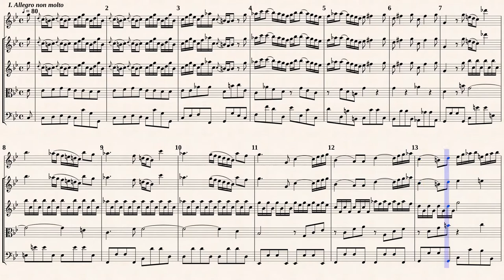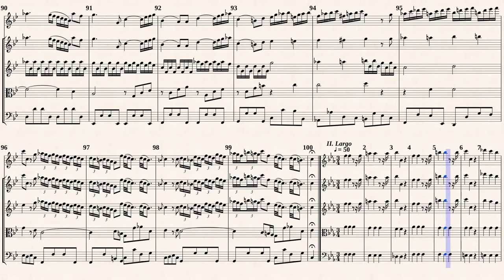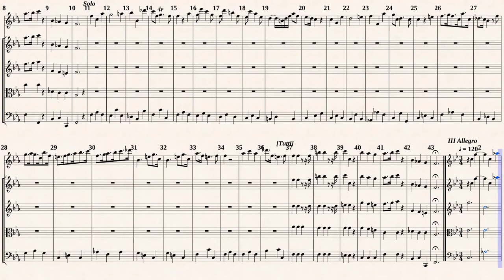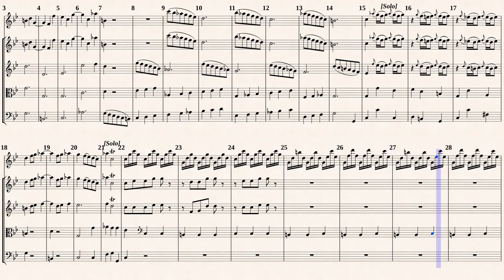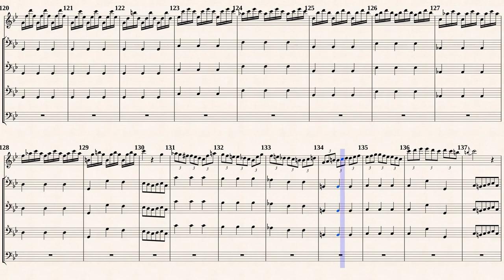Vivaldi, A._Recorder Concert c-moll, RV 441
Arr.ed by : Kamallo
Recorder Concerto in C minor, RV 441
for Recorder, Strings & Continuo.
Transcribed in g-minor from IMSLP#241323 PDF File